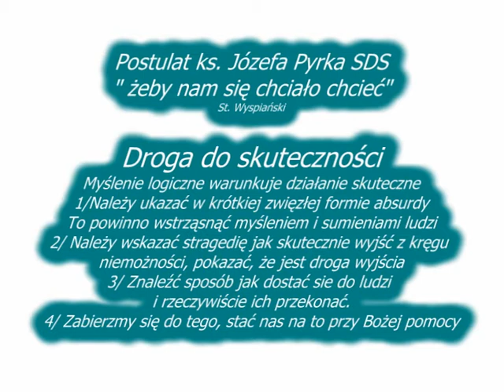Wszechnica Narodowa Droga do skuteczności